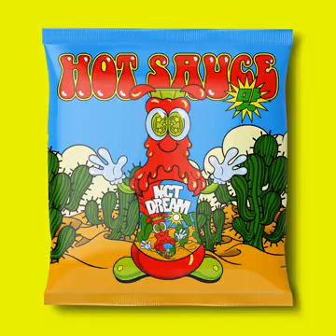Hot Sauce - NTC Dream